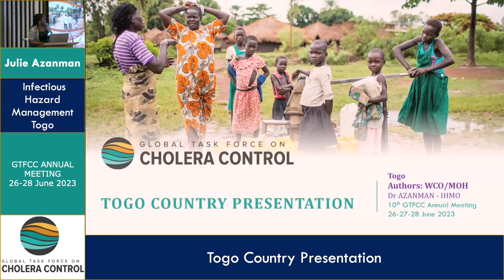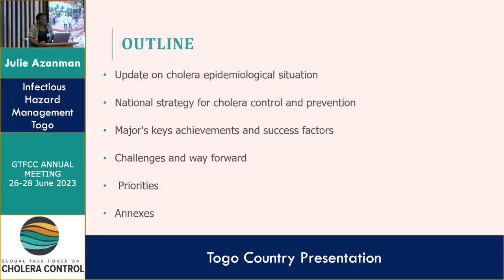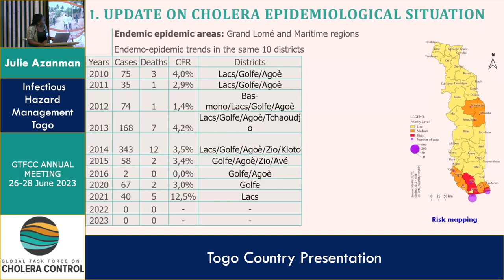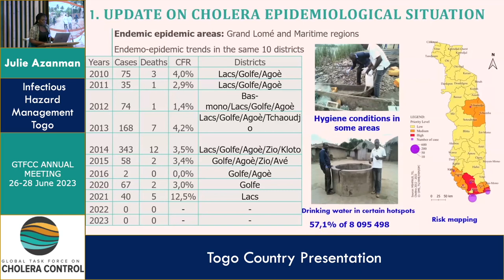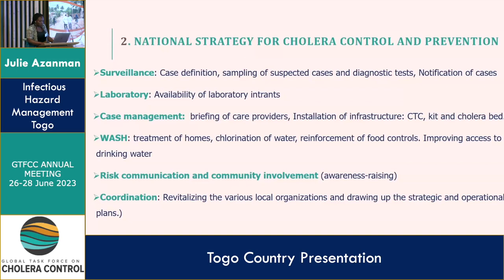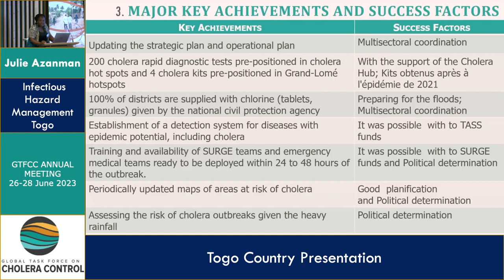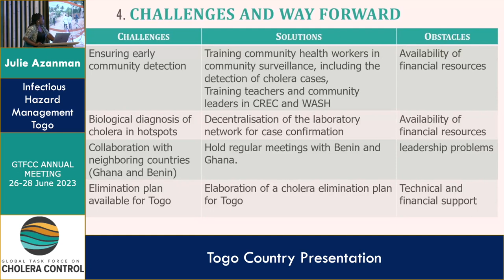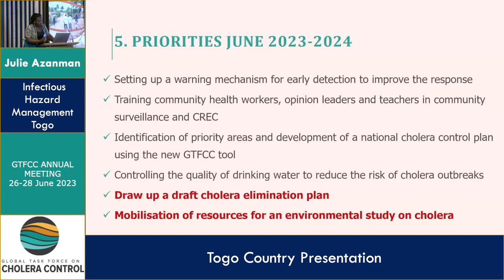Julie Azanman (Togo)